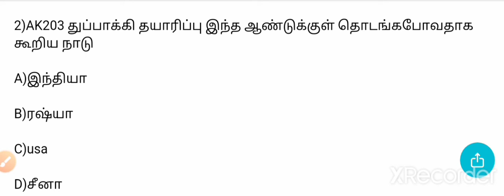TODAY CURRENT AFFAIRS IN TAMIL/19 OCTOBER 2022/DAILY CURRENT AFFAIRS IN TAMIL/OCT 19 CURRENT AFFAIRS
group 2 mains current affairs

tamil detailed notes

oct current affairs play list